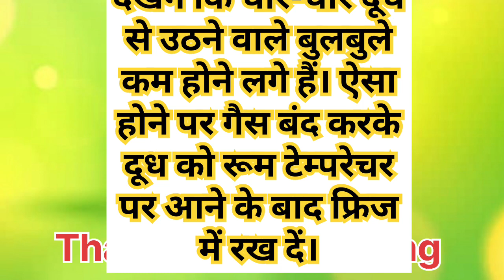दूध से संबंधित चार उपयोगी टिप्स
ध्यान रखने योग्य बातें II lessonable Quotes II Viral kitchen Tips

MaaYehKaiseKarun
@Yum Treats
health tips
home remedies
motivational
health care tips
gharelu nuskhe
healthy tips
beauty tips
घरेलू नुस्खे
home tips
tips and tricks Point
tips
ache Vichar
tips and tricks
Lessonable quotes
lessonable quotes
health care

इस वीडियो में बताई गई सामान्य जानकारी एवं सूचनाओं मान्यताओं पर आधारित है ।